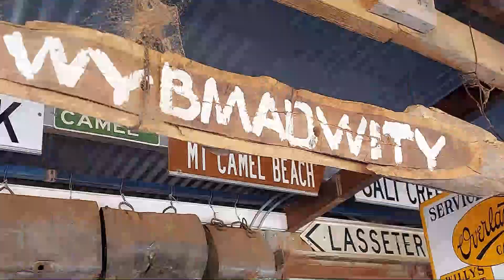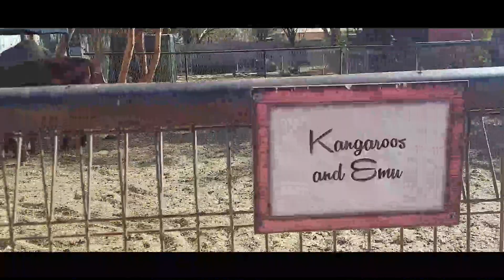Spring time in Australia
Harvesting My Plants, camel Farm, gala sa Australia,  spring time na